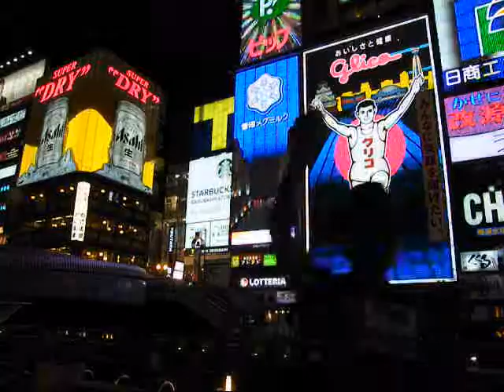THE HONG's imitating WWE Triple H, and Fandango-ing / 더홍, 홍의성, みどぐり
Dotonbori , Osaka , Osaka Prefecture , Japan (May.7,2013) - 大阪府 大阪市 道頓堀